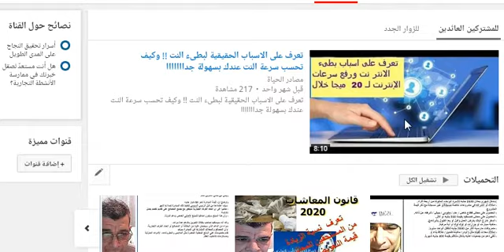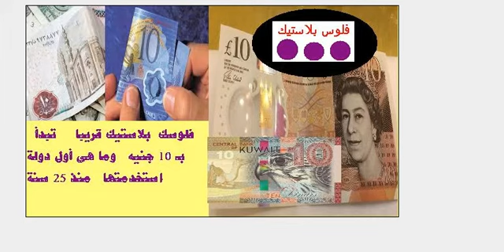فلوسك بلاستيك قريبا !! تبدأ بـ 10 جنيه , وما هى أول دولة استخدمتها منذ 25 سنة